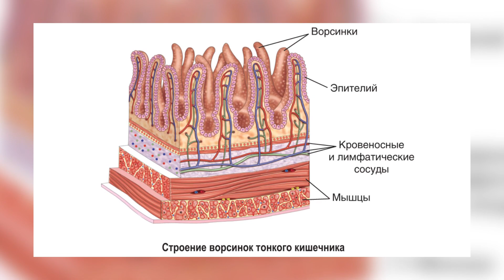КАКИЕ ПРОДУКТЫ ВРЕДНЫЕ ДЛЯ КИШЕЧНИКА/ О САХАРЕ, МОЛОКЕ И ГЛЮТЕНЕ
Новый онлайн-курс
Лимфатическая гимнастика
“Запустите процессы очищения и самовосстановления организма”

Пройдя курс, вы сможете:
- Улучшить работу лимфатической системы и общего состояния здоровья.
- Избавиться от ОТЕКОВ и восстановить здоровье.
- Укрепить иммунитет и профилактировать заболевания.
- Избавиться от лишних килограммов, целлюлита, дряблости и рыхлости.
- Вернуть силу, энергию и красоту.